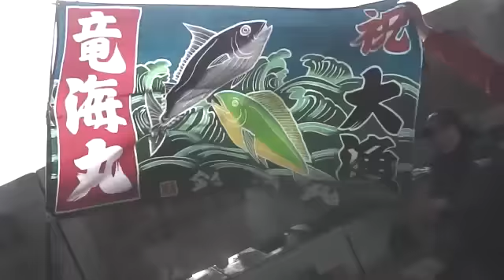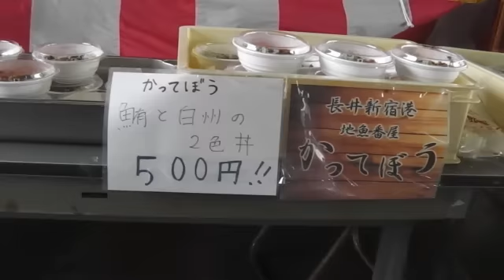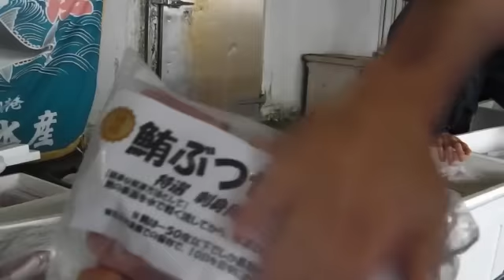漁師直売！長井の朝市 2012/03/10 (Full ver)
前日から冷たい風雨が続いていたので、開催できるか心配でした。

しかしそこは長井の漁師さんの心意気！
未明には定置網漁船太田丸が出漁！他の船もがんばりました！
当日朝水揚げの新鮮地魚や海産物を用意して、長井の朝市開催！

冷たい風雨の中、大勢のお客さんが開場を待って並んでくれたのには感動しました。
フジテレビ・スーパーニュース取材スタッフの皆さんも来てくれて、真冬のような気候を吹き飛ばすような、いつも以上に熱い！長井の朝市となりました！